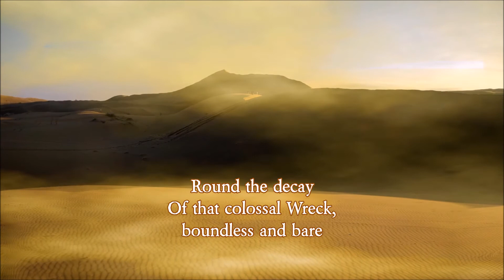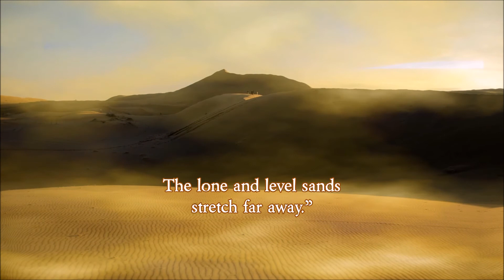🗿 Ozymandias - Percy Bysshe Shelley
Ozymandias ist der Titel eines berühmten Gedichts von Percy Bysshe Shelley aus dem Jahr 1817. Der titelgebende Name Ozymandias ist die von Diodor gräzisierte Version des Thronnamens „User-maat-Re“ des altägyptischen Pharaos Ramses II. In dem Sonett geht es um die Erzählung eines Wanderers, der in einer Wüste auf ein zerfallenes Monument des Königs Ozymandias stößt. Thema ist die Vergänglichkeit irdischer Werke.